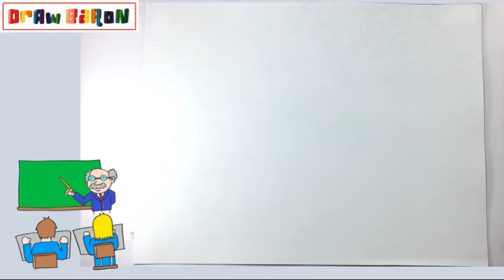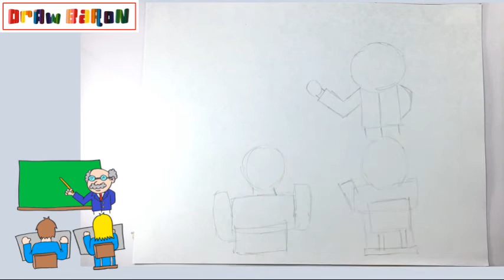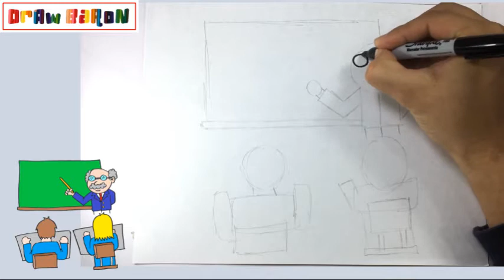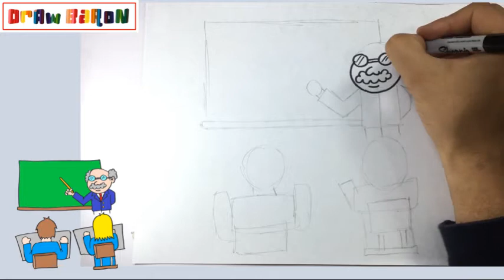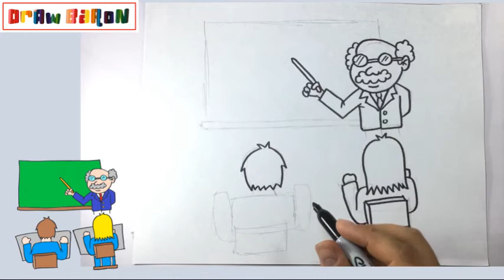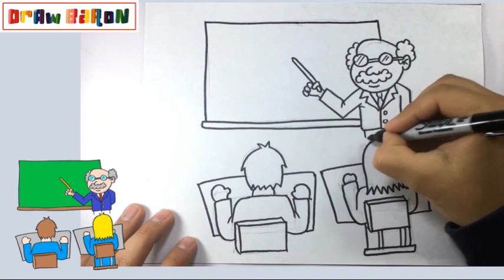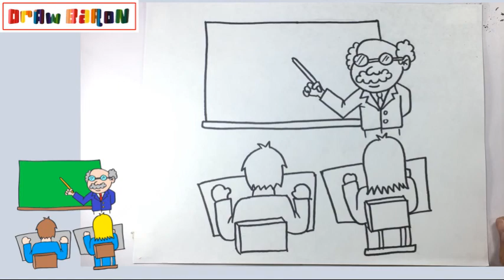How to draw a class room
In this video we teach the easiest way to draw a class room step by step.